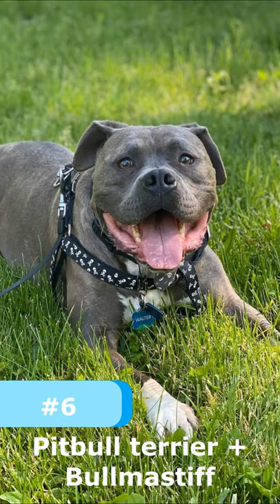TOP 10 PITBULL TERRIER Mix🔀 Breed YOU DON'T KNOW ABOUT